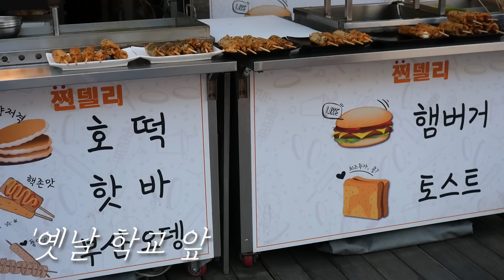[ENG] "저..주문 해도 되나요..?" 수제버거가 단돈 2천원...조그만한 햄버거집에서 몇개나 먹을까..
오늘도 재밌게 봐주셨다면 좋아요💖 구독💖 눌러주시면 감사합니다
                                    좋은하루, 행복한 식사하세요!